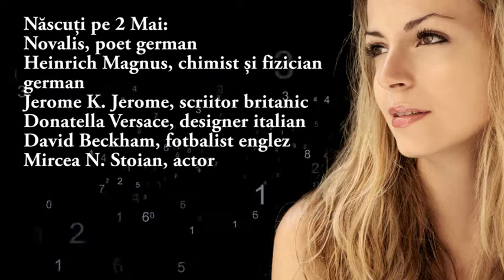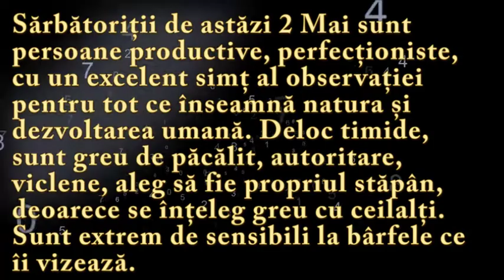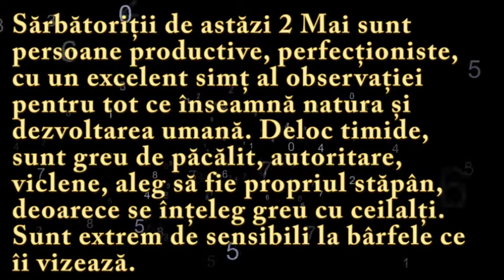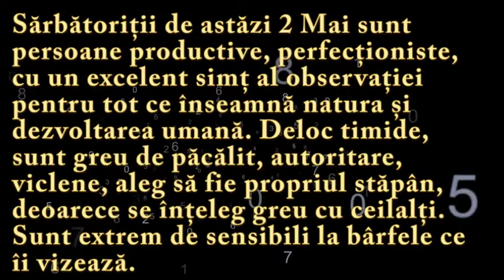Numeroscopul pentru 2 Mai